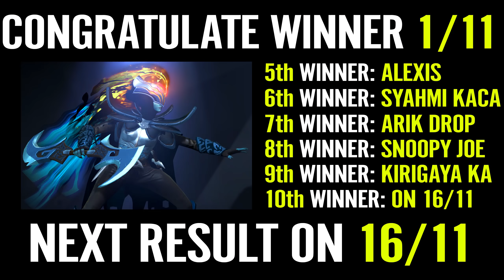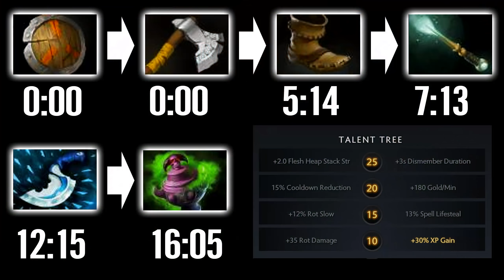EPIC DENDI PUDGE Mid Force Enemy RAGE QUIT 99 % Hook WTF Pro Most Fun Hero Pro Dota 2 Gameplay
👉Hero: Pudge the Butcher hones his skills with blades that grow sharper the longer he uses them. Swish, swish, thunk. Flesh falls from the bone; tendons and ligaments part like wet paper. And while he always had a taste for the butchery, over the ages, Pudge has developed a taste for its byproduct as well.
👉 Player: Dendi
Danil "Dendi" Ishutin (born December 30, 1989) is an Ukrainian professional Dota 2 and former DotA player. Well known for his solo mid skills
⏩CREDIT
►Dota 2 Music: Soundtrack composed by Valve members Jason Hayes and Tim Larkin. Orchestration and conduction by Timothy Williams. Performed by the Northwest Sinfonia and Recorded at Bastyr University.
🌲ART
If you have some problem with the art, please inbox me!
🍅Welcome to DOTA 2 DIVINE:
►At DIVINE DOTA you can find all Pro Dota 2 Gameplay, funny Dota moment, Pro highlight, Amazing Build, WTF Funny video.

►Favorite Dota Players: Dendi, Miracle, s4, Arteezy , AdmiralBulldog, Sumail, Puppey, Matumbaman.
►Favorite Team: Liquid, Secret, EvilGeniueses, LGD, VP.
►Favorite Hero: Pudge, Invoker, Legion commander, Phantom Assassin, Sniper, Slark, Juggernaut, Mirana, Monkey King, Riki. dota 2 ranked match Гайд